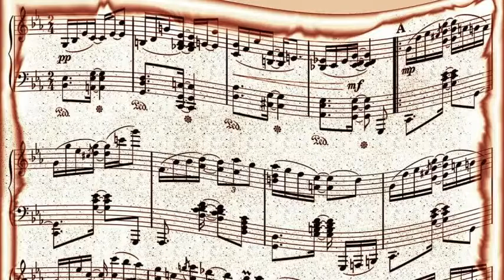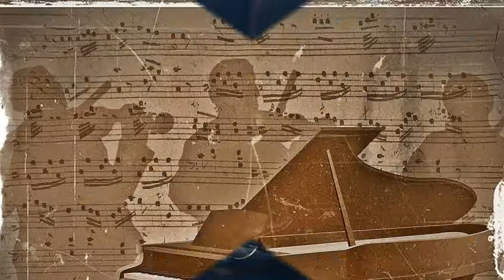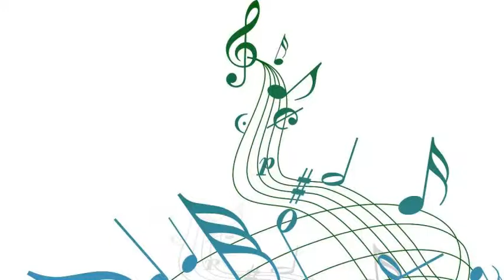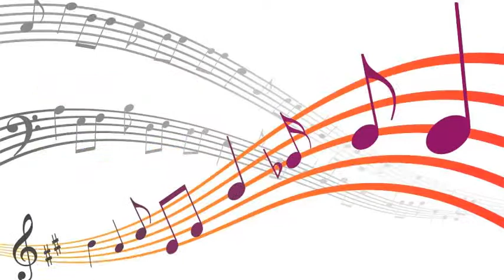The Cannonball Adderley Quintet - Work Song Version 2